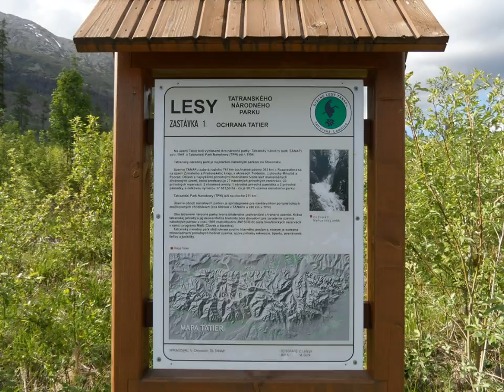Felvidék2_1.wmv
Határtalanul! A Borsos Miklós Általános Iskola, Ajka 7. osztályosainak felvidéki kirándulása